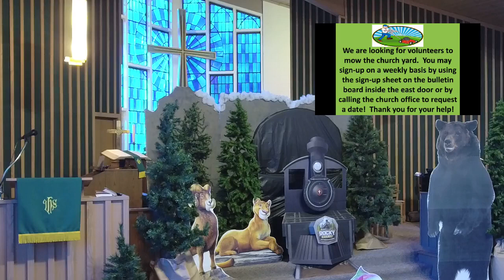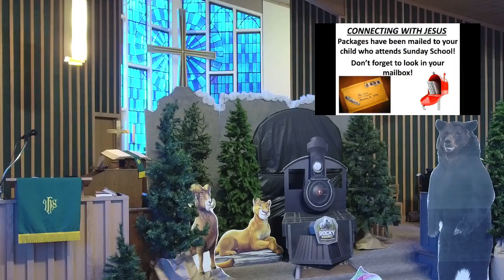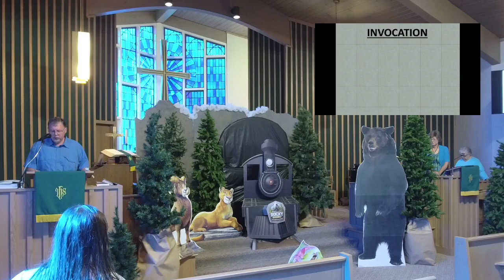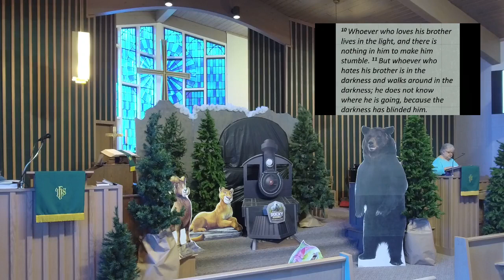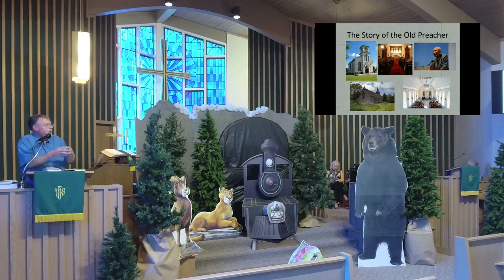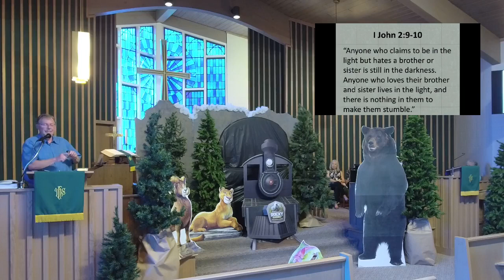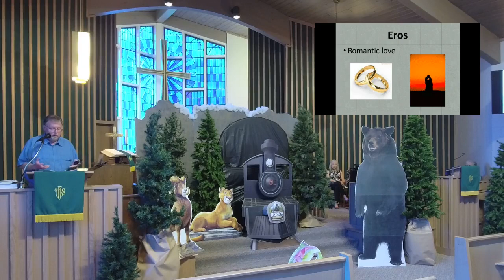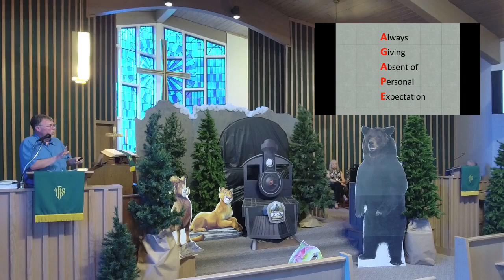Sunday Service June 13, 2021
Federated Church of Brookston
Brookston Indiana
Sunday June 13, 2021
Sermon: Old Preachers and Renewed Loves
Pastor Dave Doles, Lay Leader Kay Smith, Music leader Denise Hale